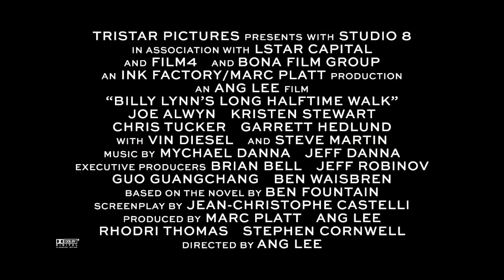DIE IRRE HELDENTOUR DES BILLY LYNN - Featurette "Immersive Experience" - Ab 2.2.2017 im Kino!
Nach einem schrecklichen Gefecht im Irakkrieg werden der 19-jährige Soldat Billy Lynn (JOE ALWYN) und seine Kameraden als Helden gefeiert und auf eine landesweite Siegestour durch die USA geschickt. Doch nach und nach geraten die wahren Geschehnisse am Golf ans Licht und die Enthüllung findet ihren Höhepunkt während der spektakulären Halbzeit-Show eines Football-Spiels an Thanksgiving. Die amerikanische Feier-Euphorie ist meilenweit von der Realität des Krieges entfernt…

Der dreifach Oscar®-prämierte Regie-Visionär Ang Lee („Life of Pi: Schiffbruch mit Tiger“) schuf mit der Verfilmung des gefeierten Bestsellerromans von Ben Fountain erneut ein wegweisendes Kinoerlebnis. Mit seiner Darstellung des Krieges eröffnet Ang Lee völlig neue Perspektiven und nutzt dabei abermals den neuesten Stand der Filmtechnik. Als Produzenten fungieren Marc Platt, Ang Lee, Rhodri Thomas und  Stephen Cornwell. Neben Newcomer Joe Alwyn in der Hauptrolle spielen Kristen Stewart („Die Twilight Saga“), Vin Diesel („Fast & Furious 7“), Chris Tucker („Silver Linings“), Garrett Hedlund („Unbroken“) und Steve Martin („Wenn Liebe so einfach wäre“).

Deutscher Kinostart: 2. Februar 2017